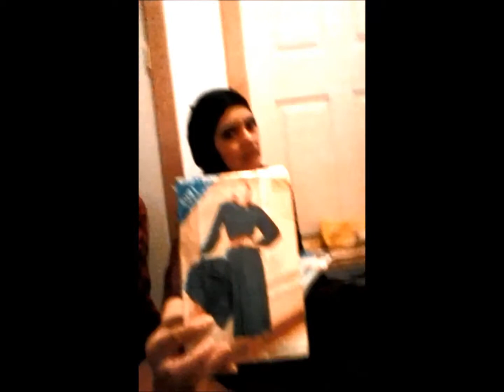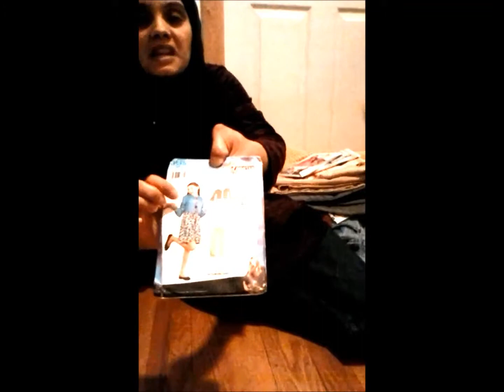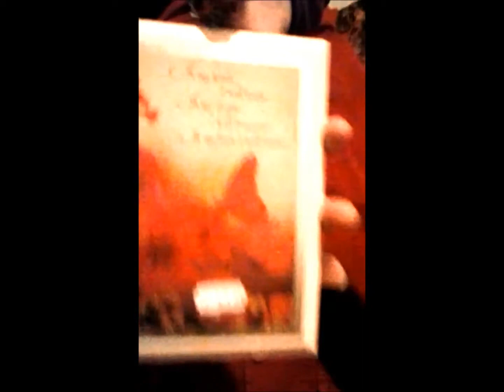Thrift Store Haul No. 3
The latest thrifting installment, featuring my two daughters!!